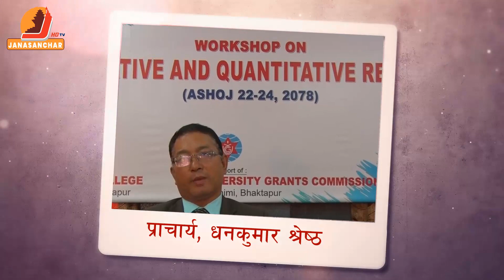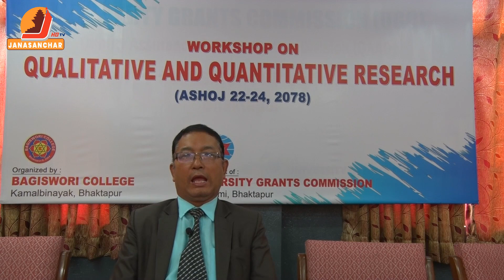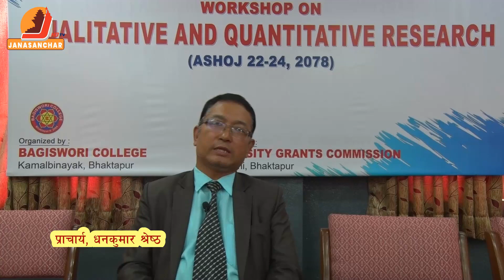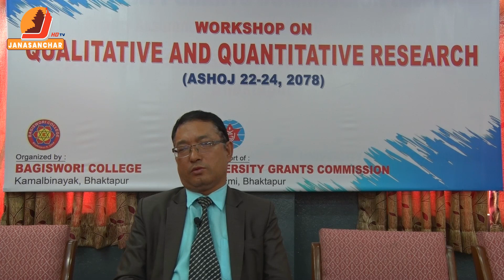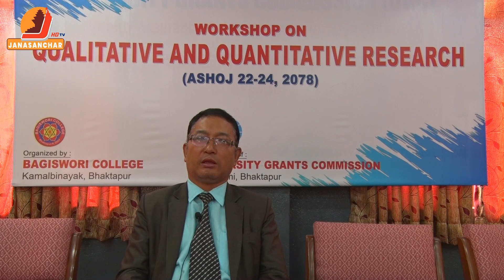बागेश्वरी कलेजमा क्वान्टिटेटिभ एण्ड क्वालिटेटिभ रिसर्च विषयक तीनदिने कार्यशाला गोष्ठी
बागेश्वरी कलेजमा  क्वान्टिटेटिभ एण्ड क्वालिटेटिभ रिसर्च विषयक तीनदिने कार्यशाला गोष्ठी  : प्राचार्य धन कुमार श्रेष्ठ